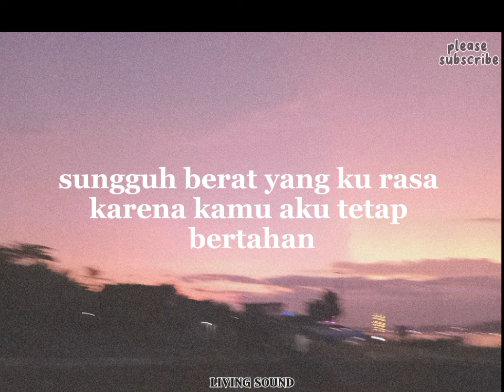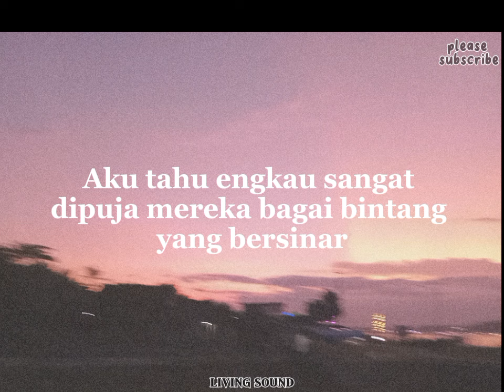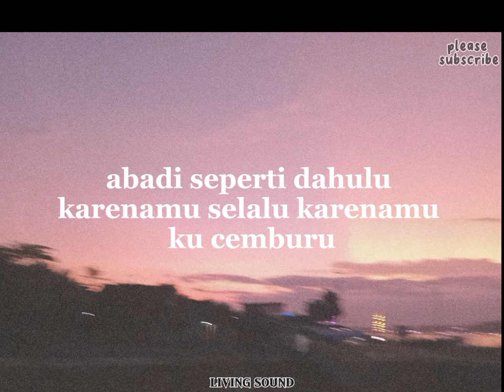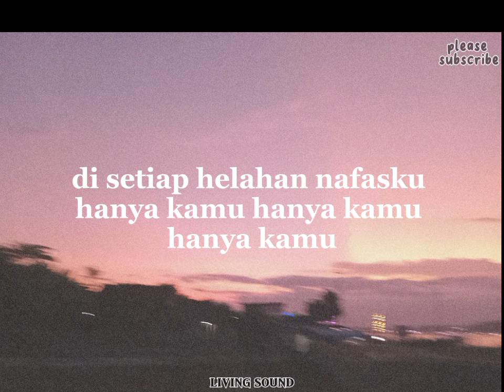KARENA KAMU -Geisha (lyric-music)viralmusic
KARENA KAMU

▪︎YOU CAN REQUEST MUSICS